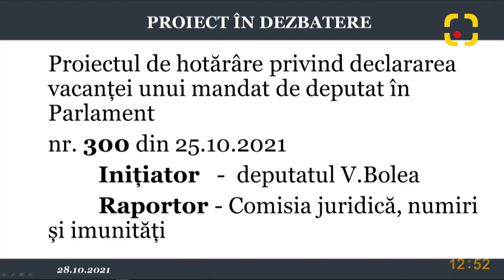Demisia lui Dodon, aprobată de Parlament: Un deputat PAS a votat contra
Igor Dodon nu mai este deputat al Blocului Comuniștilor și Socialiștilor (BCS) din ziua de joi, 28 octombrie curent, odată cu constatarea vacanței mandatului la solicitarea sa. Majoritatea deputaților au votat pentru, însă deputatul PAS I. Babici a fost împotrivă. Mai mult, votul în plen s-a lăsat cu râsete.

Realitatea.md
Rlive.md
Bani.md